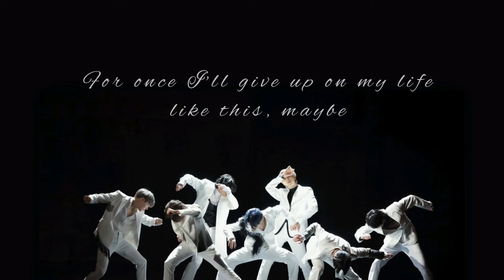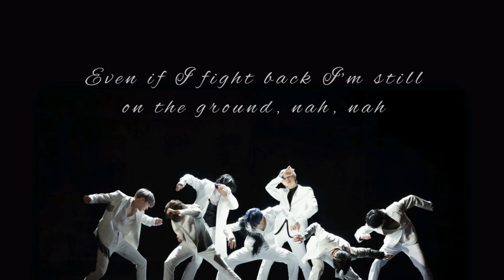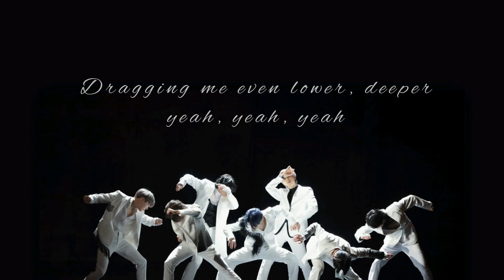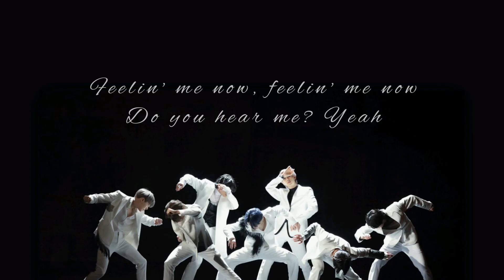Black Swan - BTS (방탄소년단) English Cover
at any given time of any day there's a 95% chance i'm thinking about this song

English acoustic cover of Black Swan originally by BTS (방탄소년단)